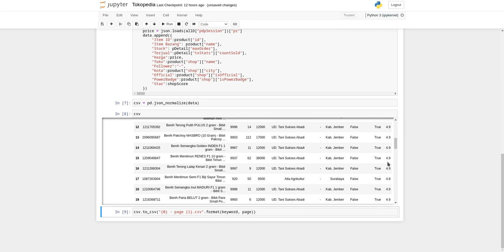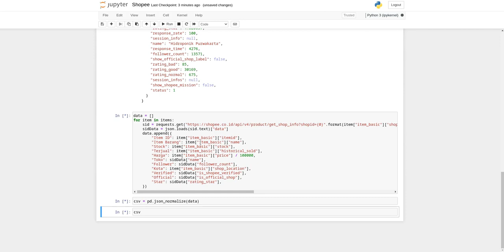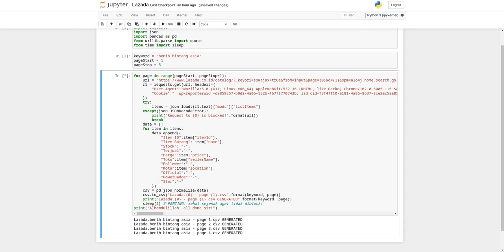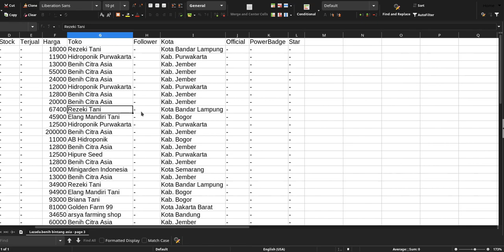JupyterNotebook - Develop scrapper tool easily